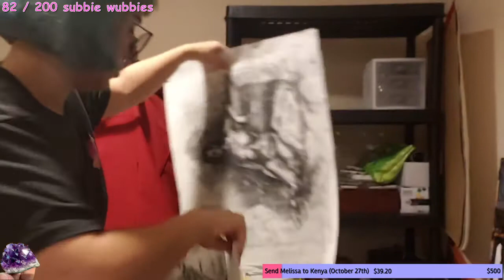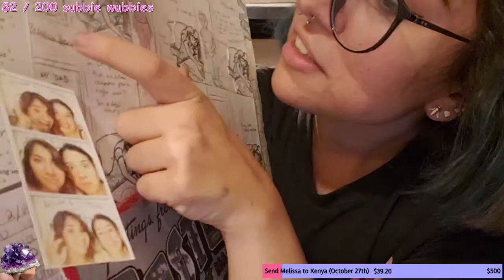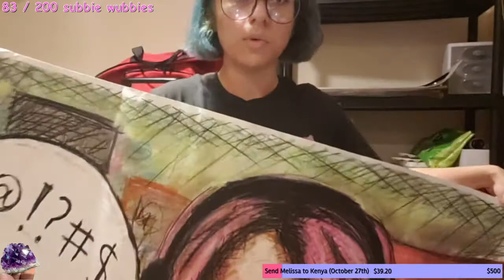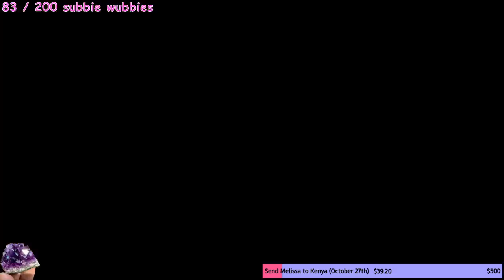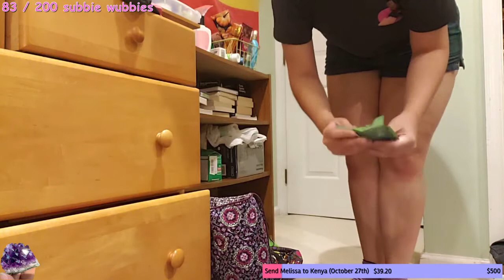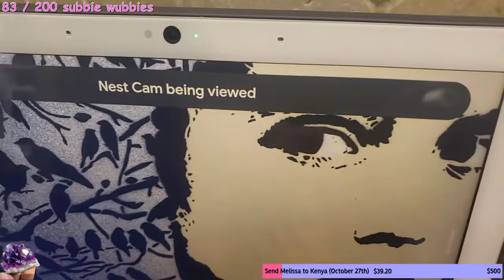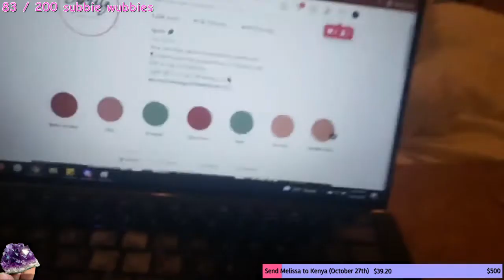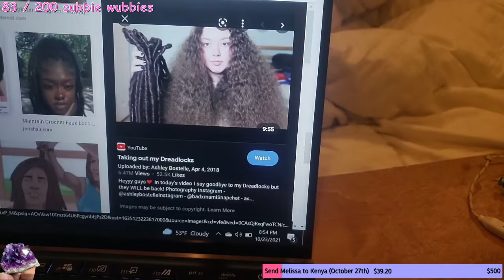art shelf packing for Africa later FREE TTS